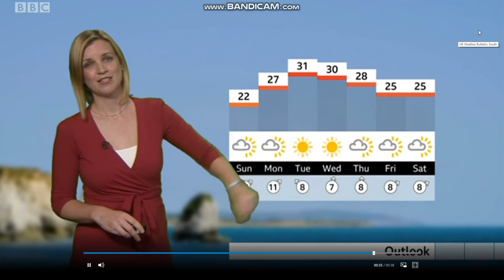Emily Wood South Today weather July 20th 2019 - 60 fps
Emily Wood is looking absolutely attractive hosting the weather on BBC South Today.